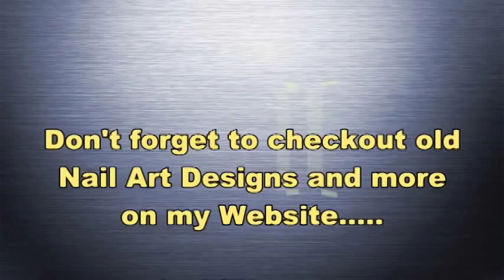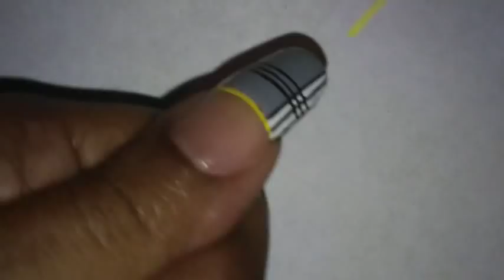NOTW: Plaid "Burberry" French Nail Art Design (Grey, White, Yellow, Black)